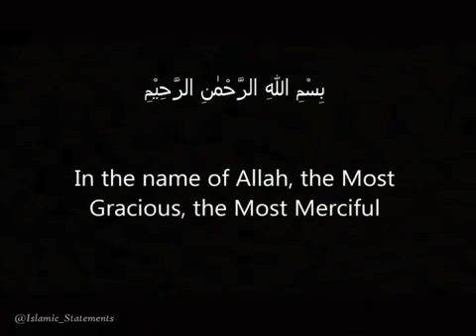Surah naas with beautiful voice and translation